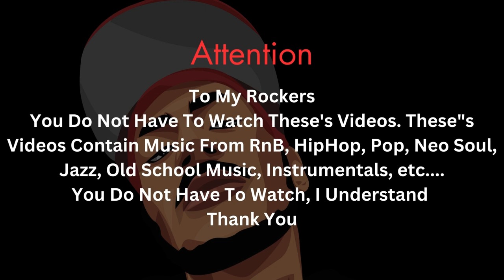(Donnie & D Reacts) SWV -Weak